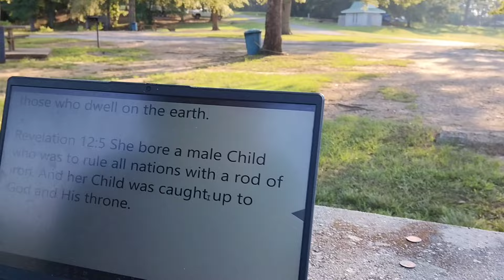The Rapture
There seems to be a lot to defend in today's culture. Some deny the existence, others place it all over the timeline.

Please follow my other sites and consider financial support if you are able.

Rumble
MyTravelswithGod/My Travels With God

Ways you can support this ministry

2) Watch for special fund raisers or directly contribute to PayPal